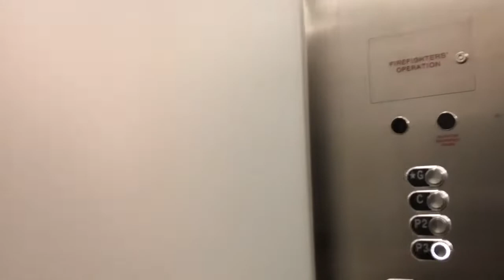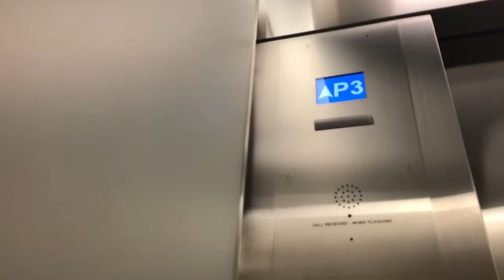(MIP) OTIS Bottom-Drive Shuttle Elevator at 121 King Street West Toronto, ON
This was filmed last Monday at around 2:34pm during another EPIC Uplifting Adventure in downtown Toronto!

“MIP” means “Modernization in Progress”!

Uh, guys... I think the E401s are getting an EPIC addition!!! COMPASS PLUS!!!

It’s been a while since I have visited these elevators, but to a surprising sight... they’re currently being modded!!! Yes the cabs are being upgraded too!

The Elevonic 401 machines I’m not 100% sure!

But I did get both the recent and new cabs! So take a look and watch if you please!

Oh! One more thing...